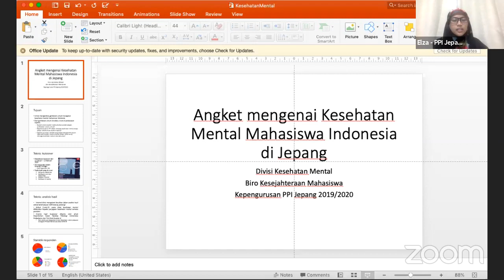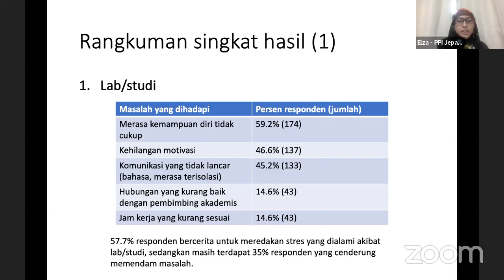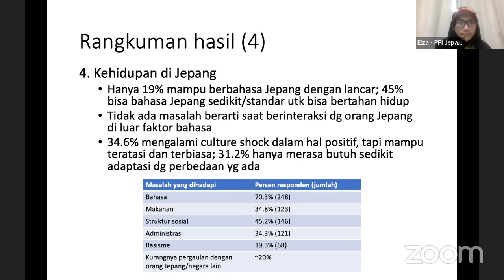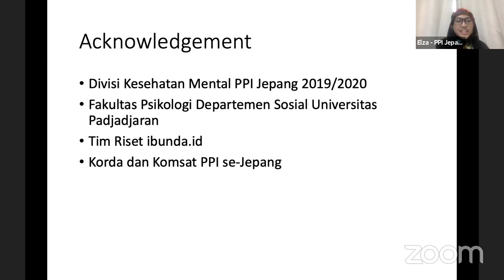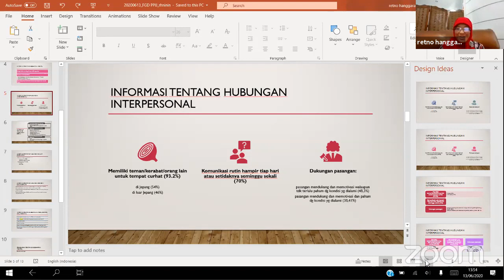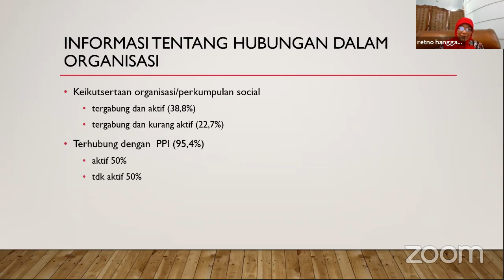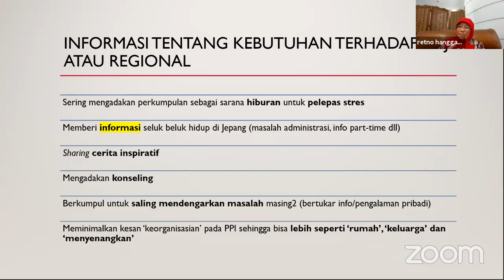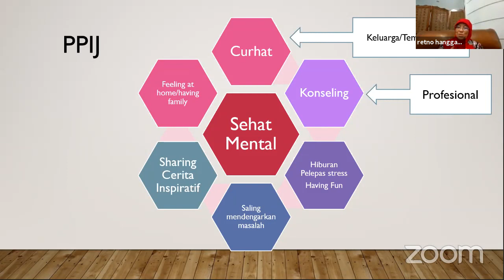FGD Kondisi Kesehatan Mental Pelajar dan Mahasiswa Indonesia di Jepang: Periode Pra-Pandemi